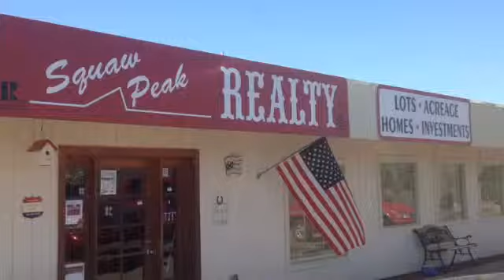Testimonial by Connie Jordan about Squaw Peak Realty.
Connie owns an international kindergarten school in Shanghai China. Connie Jordan started working with Squaw Peak Realty in 1999 for all of her Real Estate needs, and still is today. Connie feels that all Chines investors should invest in properties in Arizona due to the good economy, best return on investment and wonderful weather.